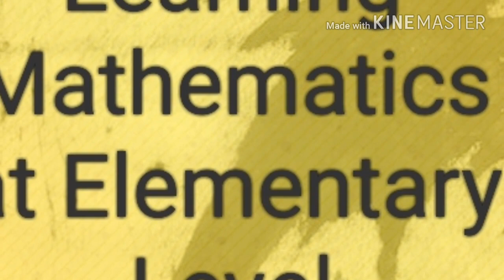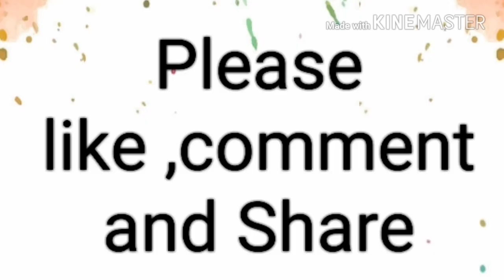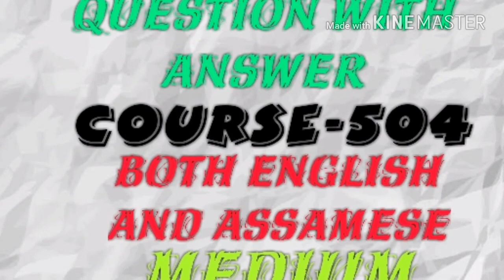NIOS D.El.Ed Course-504 Short question and answer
NIOS D.El.Ed Course-504 ,Short question and answer in ENGLISH and Assamese medium.
Online Class-1